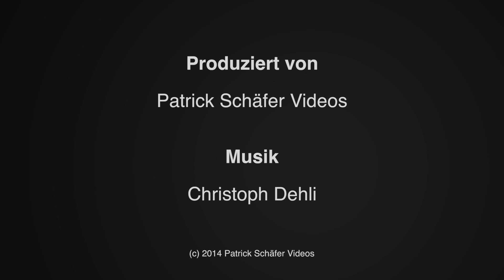Hey Coach! 2014 - Episode 1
Die erste Folge Hey Coach! in 2014.

Headcoach Mario Campos Neves informiert die komplette Twister Nation über die Teams Ladies, Flaggies, Juniors und Seniors.

Produziert von: Patrick Schäfer Videos